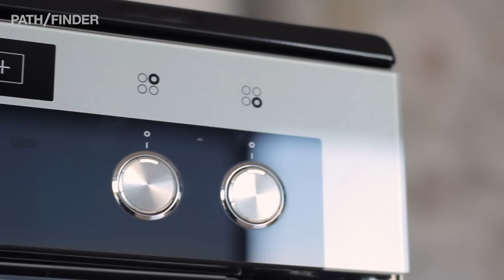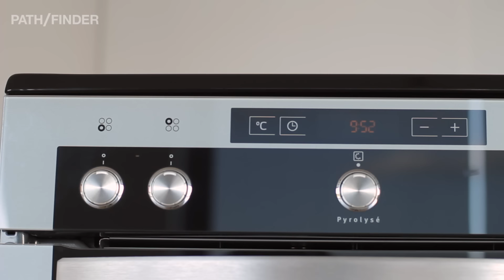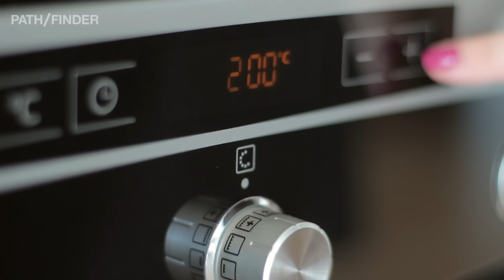Κουζίνα Pitsos PHCB595G50 ThermoFlow review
Oι κουζίνες PITSOS έχουν συνδέσει διαχρονικά το όνομά τους με το ελληνικό οικογενειακό τραπέζι και το σπιτικό, οικογενειακό φαγητό που απολαμβάνουμε οι Έλληνες. Πριν από μία εβδομάδα βρεθήκαμε στο εκθεσιακό κέντρο της εταιρείας στην Κηφισιά, για να δοκιμάσουμε τη νέα κουζίνα της σειράς PITSOS με τεχνολογία ThermoFlow και σας μεταφέρουμε τις... γευστικές μας εντυπώσεις.